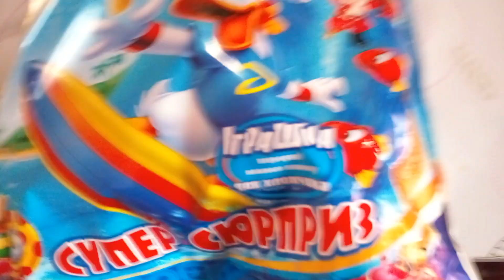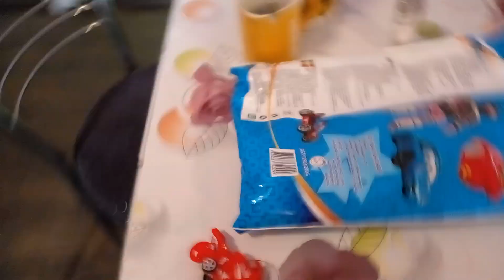Реакція На КУКУРУДЗЯНІ ПАЛИЧКИ СУПЕР СЮРПРИЗ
Дещо вам цікаве розкажу у цьому відео дивись до кінця!